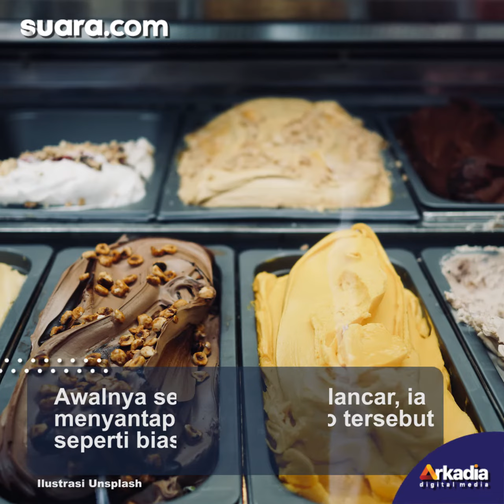Viral Es Krim Gelato Jatuh ke Meja, Aksi Pria Rela Tukar Miliknya Jadi Sorotan Publik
Ketika menyantap makanan, Anda perlu berhati-hati saat memegangnya. Pasalnya, hal tak terduga seperti makanan jatuh bisa saja terjadi.

Salah satu contohnya seperti yang dibagikan melalui akun TikTok @whatswr0ong. Dalam unggahan itu, seorang wanita tengah menyantap es krim gelato bersama teman prianya.

Ia duduk di salah satu kursi dan berdampingan dengan temannya itu. Awalnya semua berjalan lancar, ia menyantap es krim gelato tersebut seperti biasa.

VO/Video Editor: Ardi/Fatikha Rizky Asteria N